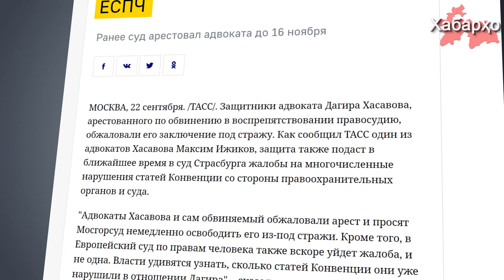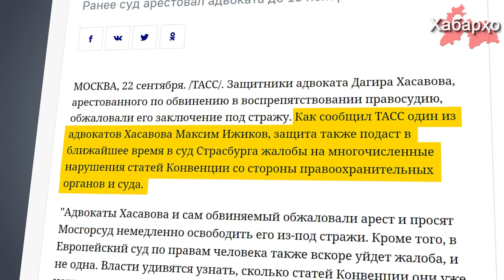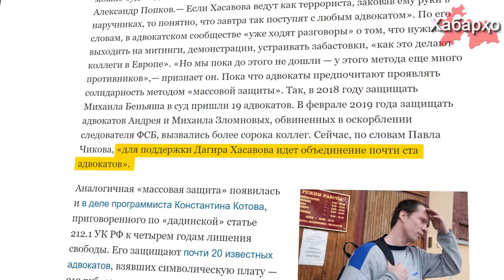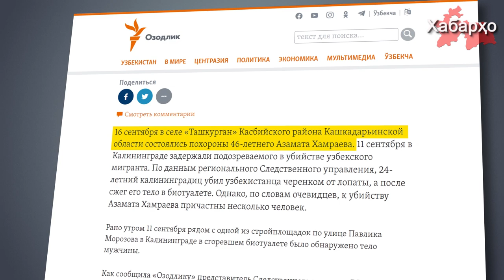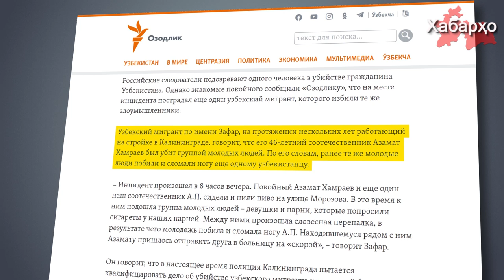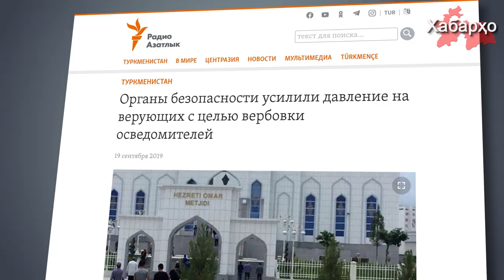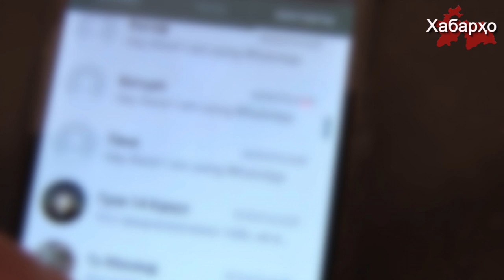Хабарҳои Тоҷикистон ва Осиёи Марказӣ 26.09.2019 (اخبار تاجیکستان) (HD)